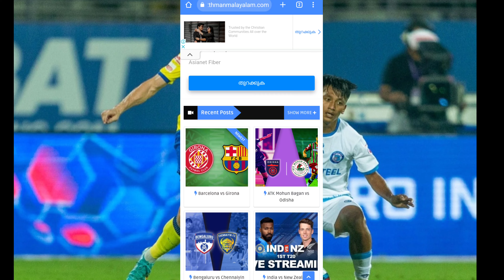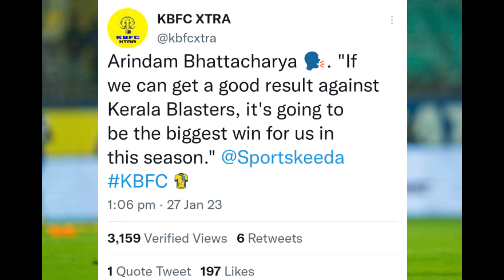Blasters താരം club വിട്ടു💔 | Lesko ഇന്ന് കളിക്കുമോ ? KERALA BLASTERS | KERALA BLASTERS NEWS| KBFC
Kerala Blasters
Kerala Blasters
Kerala Blasters News
Kbfc